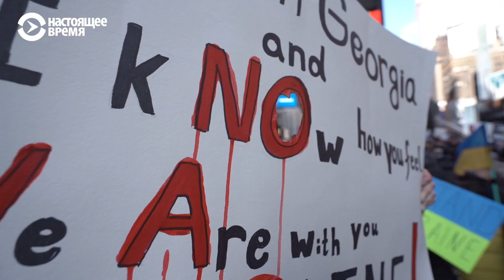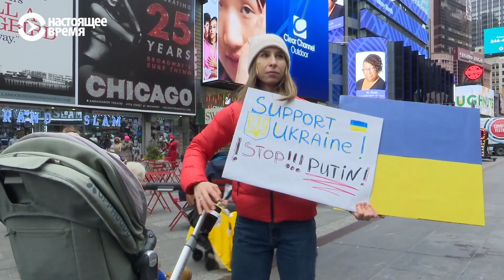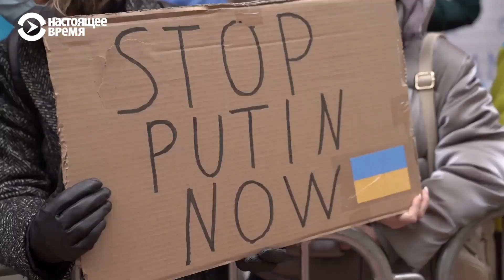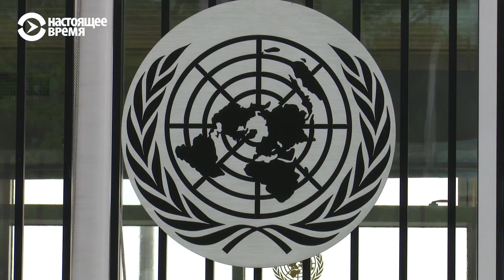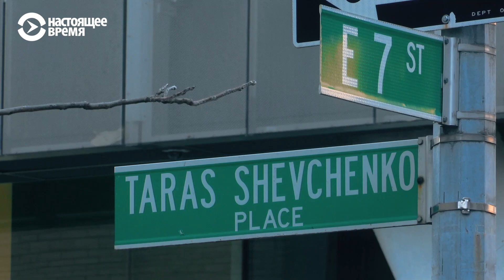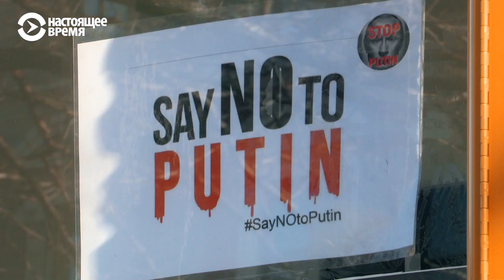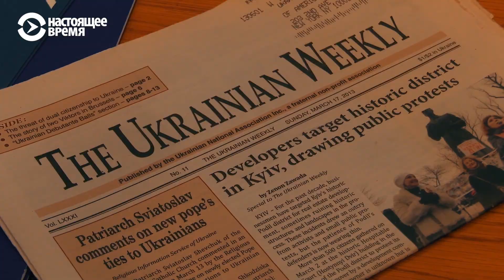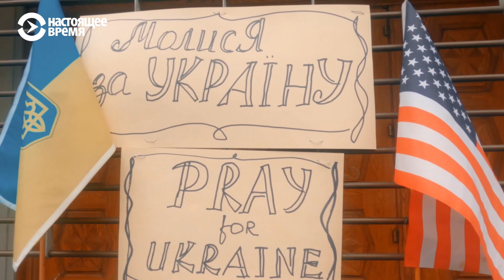Как реагирует на войну в Украине главный мегаполис США | НЬЮ-ЙОРК, NEW YORK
Мы готовили совсем другой выпуск программы, но после трех с лишним суток войны в Украине мир стал другим, и Нью-Йорк – тоже.

Спутник: Hot Bird 13B 13° East
Частота: 12,226 ГГц
Скорость модуляции: 27500 MS
Поляризация: Вертикальная
FEC: ¾
Видео PID: 1760
Аудио PID: 1720

Спутник: Eutelsat 36B 36° East
Частота: 11,212 ГГц
Скорость модуляции: 14400
Поляризация: Горизонтальная
FEC: 3/5
Видео PID: 1860
Аудио PID: 1820

Частота: 12,226 ГГц
Поляризация: Вертикальная
FEC: ¾
Видео PID: 1860
Аудио PID: 1820

ВЕЧЕРНИЙ ЭФИР: С 19.00 ДО 7.00 МСК

Спутник: ASTRA 5B 31,5° East
Частота: 11,817 ГГц (Turan TV)
Поляризация: Вертикальная
FEC: ¾